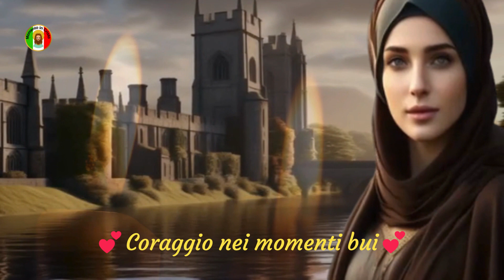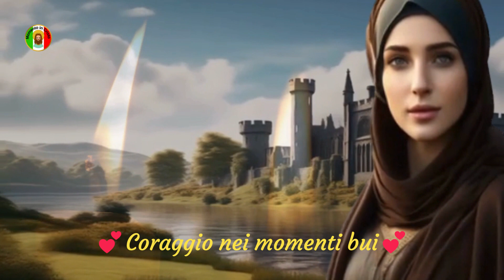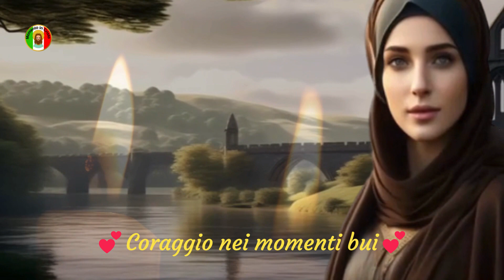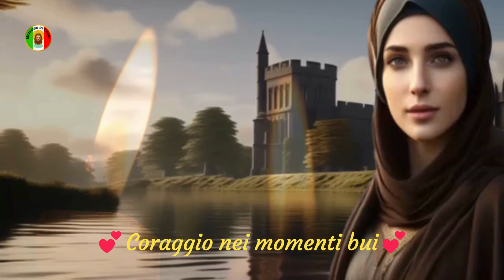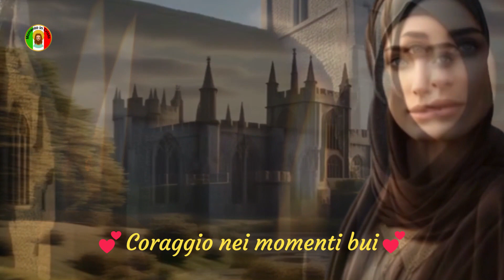🕊️Santa Margherita Clitherow Una storia di martirio e redenzione🕊️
Benvenuti nel canale "L'oggi nella storia dei santi", dove prendono vita pagine del passato! Preparati per un'emozionante immersione in un'era di coraggio e devozione. Nell'episodio di oggi scopriremo la straordinaria storia di Santa Margherita Clitherow, una donna che sfidò la tirannia religiosa nel XVI secolo.
Nel mezzo dell'Inghilterra Tudor, Margaret emerge come una luce nell'oscurità, resistendo alle tempeste della Riforma inglese. Assisti alla sua coraggiosa conversione e alle incredibili sfide che dovette affrontare per preservare la fede cattolica in mezzo a una persecuzione implacabile.
Scopri gli episodi più suggestivi e curiosi della vita di questa donna straordinaria. Dalle loro azioni coraggiose ai loro sacrifici inimmaginabili, ogni capitolo rivela la forza della fede di fronte alle avversità.
In questo viaggio nel tempo esploreremo i dietro le quinte di un'epoca ricca di intrighi, dove la fede veniva messa alla prova. Seguiteci mentre scopriamo i segreti e le imprese di Santa Margaret Clitherow.
Preparatevi per una narrazione avvincente, piena di coraggio, sacrificio e devozione. Questo è "L'oggi nella storia dei santi", dove il passato prende voce e ispira il presente.

Frequenza dei messaggi sui canali, dal lunedì al venerdì sempre alle 06:03.

Link://
Contribuisci con qualsiasi importo al canale cliccando sul link qui sotto👇👇